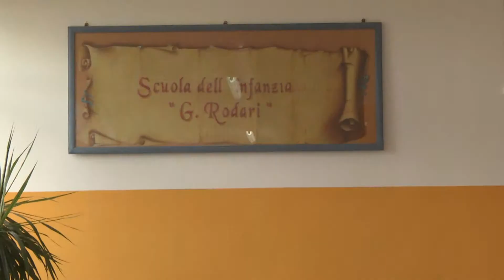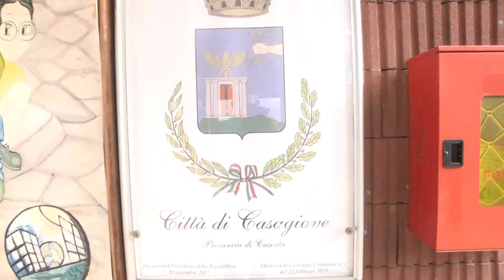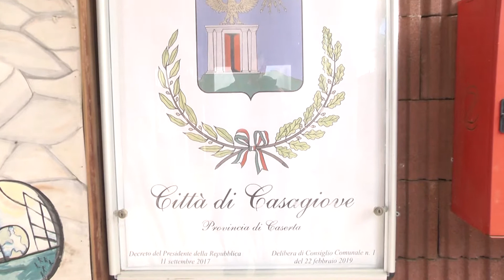Casagiove, dopo 6 anni riapre la scuola Rodari nel rione Coccagna